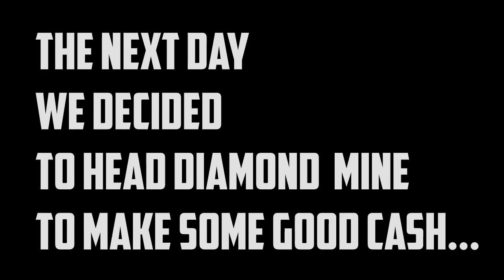The Peoples Police! Arma 3 - Altis life Pt 1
MURDERS !, CAR CRASHES !, HOLD UPS!, DRUGS ! AND SHOOTOUTS! this series will be jam packed with many sticky situation  including bank robberies and drug trading! Charlie and I have a bash at Altis life attempting to do everything we can do possible on it!